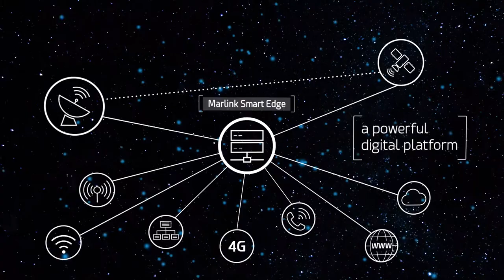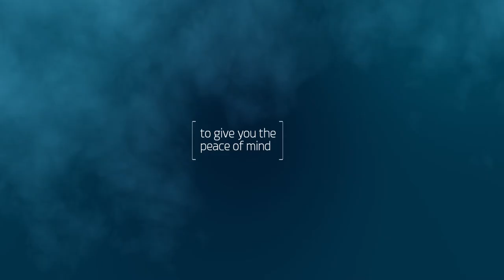Marlink: Going Above and Beyond for you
Marlink is the trusted partner in fully managed smart network solutions, based on an intelligent hybrid network and unrivalled digital solutions.
A true partner who goes Above and Beyond to help you run your remote operations in ever smarter, more profitable and sustainable ways to give you the competitive edge.